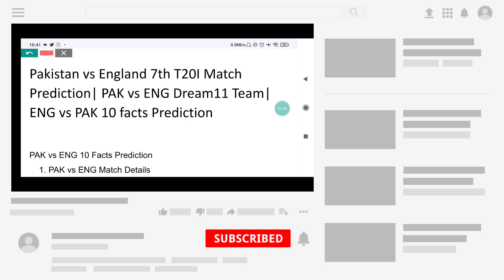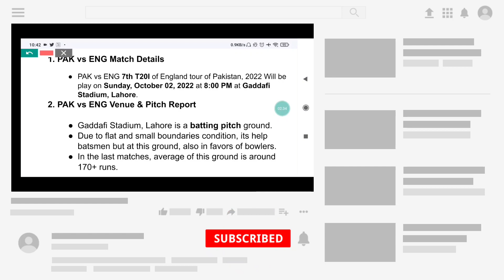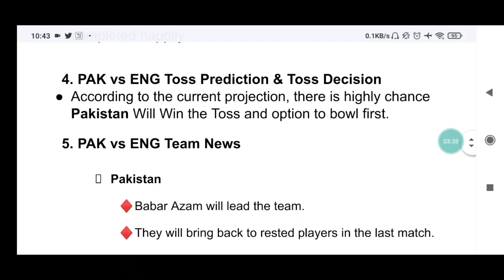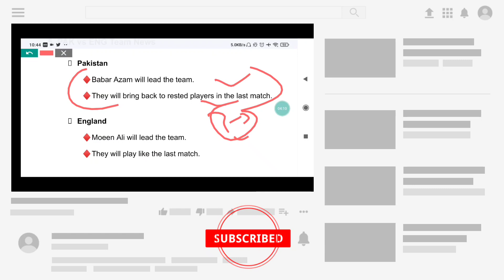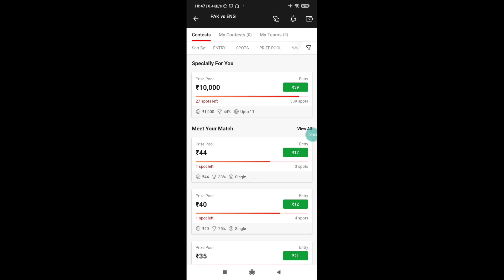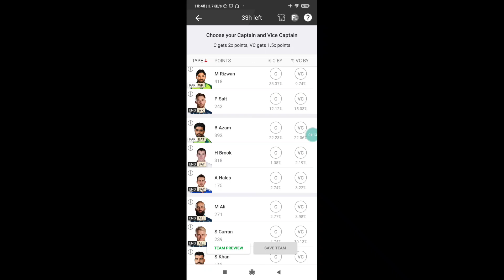Pakistan vs England 7th T20I Match Prediction| PAK vs ENG Dream11 Team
Pakistan vs England 7th T20 Match Prediction| PAK vs ENG Dream11 Team Prediction | ENG vs PAK dream11| PAK vs ENG today match Prediction| Who Will Win PAK vs ENG

PAK vs ENG 7th T20 Dream 11 Team Prediction
PAK vs ENG 7th T20 Dream 11 Team Analysis
PAK vs ENG Dream 11 Team Analysis
PAK vs ENG 7th T20 match Dream 11 Team Today Match
Gaddafi Stadium, Lahore pitch report
Pakistan vs England playing 11
PAK vs ENG 7th T20 Match Preview
Lahore pitch Report
Pakistan vs England
Pakistan vs England Match Dream 11 Team
Pakistan vs England
PAK vs ENG Dream 11
dream 11 PAK vs ENG Dream 11 Team
PAK vs ENG 7th T20 MATCH DREAM 11 ANALYSIS
PAK vs ENG TODAY MATCH DREAM 11 TEAM
PAK vs ENG Dream 11 grand league teams
PAK vs ENG Dream 11 Prediction
PAK vs ENG Dream11
PAK vs ENG Dream 11 Team
PAK vs ENG Dream 11 Team and includes match preview for PAK vs ENG dream11

PAK VS ENG 2022 PAK vs England T20 2022
Pakistan vs England 2022 T20 series highlights
PAK VS ENG 2022 vs ENG 7th T20 2022 highlights
Pakistan vs England 7th T20 2022
PAK England T20 2022

PAK vs ENG Match
PAK VS ENG 2022 Pakistan vs ENG Match Team
England vs PAK Match Team
Pakistan vs England Match
England vs Pakistan Match Team
PAK VS ENG 2022 ENG vs PAK Match
PAK vs ENG Match Team
Pakistan vs England
PAK vs ENG Match Prediction
PAK vs ENG T20 Prediction
PAK vs ENG 7th T20 Match Prediction
Pakistan vs England
PAK vs ENG Today T20 Match Prediction
PAK vs ENG Dream11 Prediction
PAK vs ENG Dream11 Team Prediction
PAK vs ENG Dream11 Match Prediction
PAK vs ENG Today Match Dream11
PAK vs ENG Dream11 Today Match
Pakistan vs England
ENG vs PAK Dream11 Team Today Match
PAK vs ENG Best Team for Today Match of Dream11
PAK vs ENG T20 2022
PAK vs ENG Dream11 7th T20 Match Today
ENG vs PAK Dream11 T20 Prediction
PAK vs ENG Dream11 T20 Match Prediction Today
PAK VS ENG 2022 ENG vs PAK 7th T20

PAK VS ENG 2022 dream11
PAK VS ENG 2022 dream11 team
PAK VS ENG 2022 dream11 prediction
fantasy cricket
fantasy cricket team
ENG vs PAK match news
PAK vs ENG match dream11 team
PAK VS ENG 2022 ENG vs PAK 7th T20 Playing 11
England vs Pakistan 2022
PAK VS ENG 2022 ENG vs PAK 7th T20 2022
England Tour of Pakistan 2022
England vs Pakistan 7th T20 Both Teams Playing 11
England vs Pakistan 7th T20 2022
ENG vs PAK 7th T20 2022
England vs Pakistan 7th T20 Playing 11
ENG vs PAK 7th T20 Playing 11
PAK VS ENG 2022 ENG vs PAK
PAK vs ENG
England vs Pakistan T20 Series 2022
ENG vs PAK Tv Channels